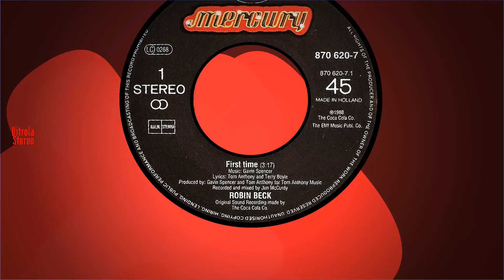El comercial de Coca-Cola que se convirtió en un One Hit Wonder 🎸 Rock Pretérito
Un comercial de Coca-Cola trascendió la publicidad y logró el #1. Fue la canción First Time, de la cantante estadounidense Robin Beck

El comercial de Coca-Cola que se convirtió en un One Hit Wonder 🎸 Rock Pretérito con Nelson Alarcón.

Voiceover: @alarconnelson

Vitrola Stereo, Classics from the Rock era!